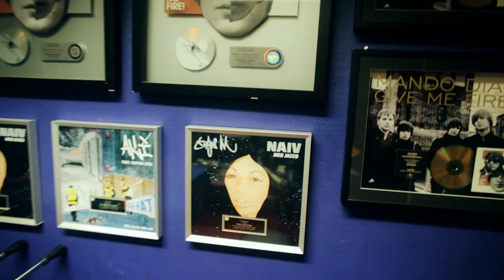Va Händish på Redline del 6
Va händish på redline del 6 förberedelser inför rödnovember.